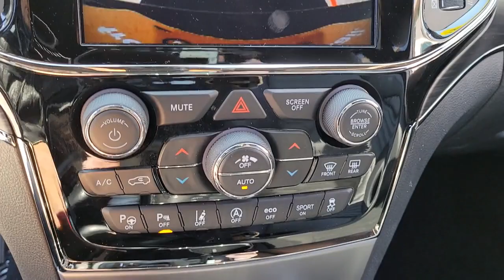2020 Jeep Grand Cherokee Chicago, Evanston, Highland Park, Deerfield, Northbrook IL P7367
Diamond Black Crystal Pearlcoat Used 2020 Jeep Grand Cherokee Limited X available in Glenview, IL at Fields Chrysler Jeep Dodge Ram Glenview. Servicing the Chicago, Evanston, Highland Park, Deerfield, Northbrook, IL area.

CARFAX One-Owner. Clean CARFAX. 2020 Jeep Grand Cherokee Limited X Black 3.6L V6 24V VVT 8-Speed Automatic 4WD FCA US Certified Pre-Owned Details: * Warranty Deductible: $100 * Limited Warranty: 3 Month/3,, 4WD.Recent Arrival! 18/25 City/Highway MPGFCA US LLC Certified Pre-Owned Details:* Powertrain Limited Warranty: 84 Month/100,000 Mile (whichever comes first) from original in-service date* Roadside Assistance* Transferable Warranty* Vehicle History* Limited Warranty: 3 Month/3,000 Mile (whichever comes first) after new car warranty expires or from certified purchase date* Warranty Deductible: $100* Includes First Day Rental, Car Rental Allowance, and Trip Interruption Benefits. SiriusXM 3 month trial subscription* 125 Point Inspection
ENGINE: 3.6L V6 24V VVT UPG I W/ESS  (STD),DIAMOND BLACK CRYSTAL PEARLCOAT,TRANSMISSION: 8-SPEED AUTOMATIC (850RE)  (STD),BLACK  LEATHER TRIMMED SEATS,PROTECH II  -inc: Advanced Brake Assist  Parallel & Perp Park Assist w/Stop  Rain Sensitive Windshield Wipers  Adaptive Cruise Control w/Stop  Full Speed FWD Collision Warn Plus  Lane Departure Warning Plus,3.45 REAR AXLE RATIO  (STD),GVWR: 6 500 LBS  (STD),DUAL-PANE PANORAMIC SUNROOF,QUICK ORDER PACKAGE 2BG LIMITED X  -inc: Engine: 3.6L V6 24V VVT UPG I w/ESS  Transmission: 8-Speed Automatic (850RE)  Sport Hood  Steering Wheel Mounted Shift Control  Granite Crystal Exterior Badging  Body Color Door Handles  Pirelli Brand Tires  Dark Headlamp Bezel Finish  Granite Crystal/Black Grille  Bi-Xenon HID Headlamps  Premium Accent Claddings  Dark Day Light Opening Moldings  Premium LED Fog Lamps  Gloss Black Exterior Accents  Body Color Fascias w/Granite Accents  Liquid Titanium Accents  Dark Lens Taillamps  Dual Dark Chrome Exhaust Tip  LED Daytime Running Headlamps  Granite Crystal Exterior Accents  Limited X Badge  Body Color Sill Extension  Gloss Black Roof Rails,Four Wheel Drive,Power Steering,ABS,4-Wheel Disc Brakes,Brake Assist,Aluminum Wheels,Tires - Front Performance,Tires - Rear Performance,Temporary Spare Tire,Sun/Moonroof,Generic Sun/Moonroof,Heated Mirrors,Power Mirror(s),Integrated Turn Signal Mirrors,Rear Defrost,Privacy Glass,Intermittent Wipers,Variable Speed Intermittent Wipers,Rear Spoiler,Remote Trunk Release,Power Liftgate,Power Door Locks,AM/FM Stereo,Navigation System,Satellite Radio,Bluetooth Connection,HD Radio,Requires Subscription,MP3 Player,Steering Wheel Audio Controls,Auxiliary Audio Input,Satellite Radio,HD Radio,Requires Subscription,Satellite Radio,HD Radio,Requires Subscription,Power Driver Seat,Power Passenger Seat,Bucket Seats,Mirror Memory,Driver Adjustable Lumbar,Seat Memory,Power Driver Seat,Driver Adjustable Lumbar,Power Passenger Seat,Passenger Adjustable Lumbar,Pass-Through Rear Seat,Rear Bench Seat,Adjustable Steering Wheel,Trip Computer,Power Windows,Leather Steering Wheel,Heated Steering Wheel,Keyless Entry,Power Door Locks,Keyless Start,Keyless Entry,Power Door Locks,Universal Garage Door Opener,Cruise Control,Climate Control,Multi-Zone A/C,A/C,Woodgrain Interior Trim,Auto-Dimming Rearview Mirror,Driver Vanity Mirror,Passenger Vanity Mirror,Driver Illuminated Vanity Mirror,Passenger Illuminated Visor Mirror,Floor Mats,Mirror Memory,Seat Memory,Remote Engine Start,Keyless Start,Remote Engine Start,WiFi Hotspot,MP3 Player,Bluetooth Connection,Smart Device Integration,Smart Device Integration,Power Windows,Power Door Locks,Trip Computer,Heated Front Seat(s),Security System,Immobilizer,Traction Control,Stability Control,Traction Control,Front Side Air Bag,Telematics,Requires Subscription,Blind Spot Monitor,Rear Collision Mitigation,Rear Parking Aid,Tire Pressure Monitor,Driver Air Bag,Passenger Air Bag,Front Head Air Bag,Rear Head Air Bag,Passenger Air Bag Sensor,Knee Air Bag,Child Safety Locks,Back-Up Camera